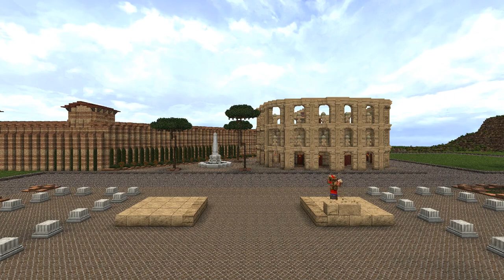Amphitheatre and Triumphal Arch | Let's Build a Roman City Ep. 7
Welcome to the 7th installment of my Minecraft Roman City Let's Build using the Conquest Reforged Modpack. In this video I add an Amphitheatre and Triumphal Arch to the city.